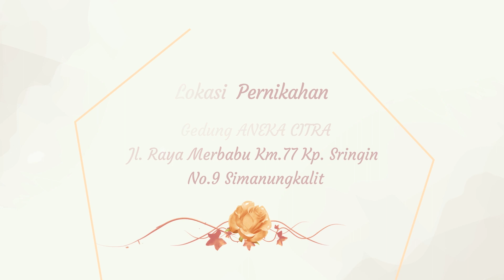Template Video Undangan Pernikahan | Kosongan dan Free After Effects Template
Bebas Untuk di Gunakan, Video Undangan Pernikahan, Dengan Smooth Animasi grafis dan Teks.
Dengan Warna yang Modern Mengikuti Trend Color Tone.

Kalian Dapat Mengubah/Mengedit Layout, Text, Warna atau Elemen elemen yang terdapat di File After effects.
Atau dapat juga Mendownload Video tersebut dan mengambil pada Bagian tanpa teks yang sudah kami siapkan. Download dan Masukkan Teks Kalian di Adobe Premiere, Filmora, Kinemaster ataupun Aplikasi Lainnya.

After effects CS6 or CC, No Plugin Required

Terima Kasih 🙏😘